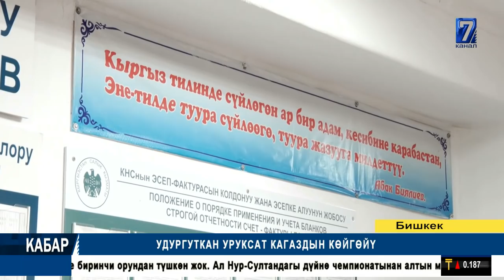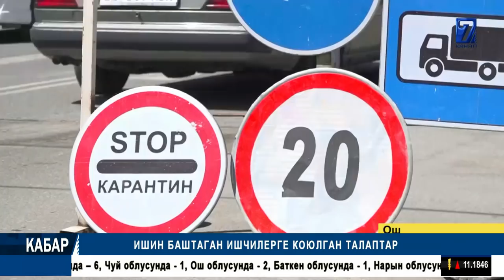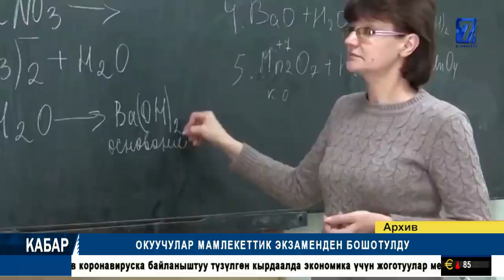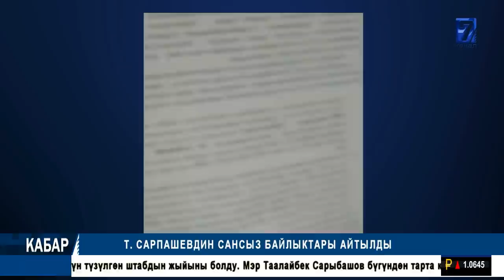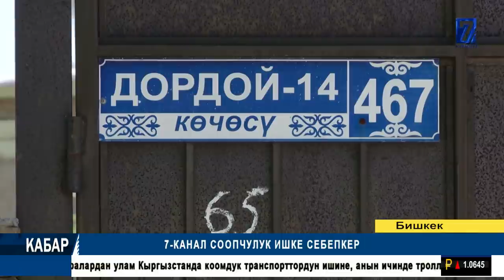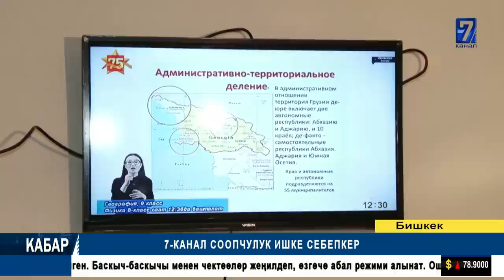КАРАНТИНДЕ ООЗ АЧЫРГАНДАР ЖАЗАЛАНАТ. || Т. САРПАШЕВДИН СИЗ БИЛБЕГЕН БАЙЛЫКТАРЫ.|| Кабар 11 05 2020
КАРАНТИНДЕ ООЗ АЧЫРГАНДАР ЖАЗАЛАНАТ. || Т. САРПАШЕВДИН СИЗ БИЛБЕГЕН БАЙЛЫКТАРЫ